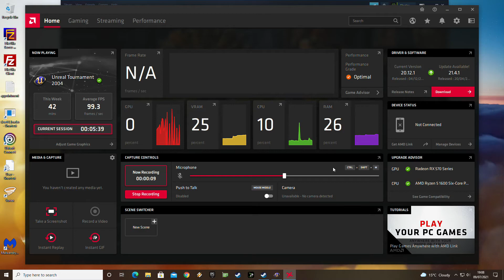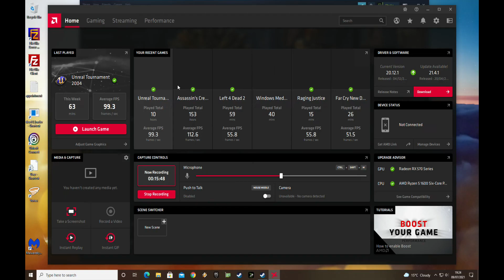Mia Freon - testing upload/recording etc